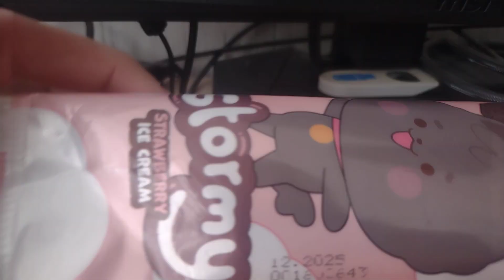TEST ! LODY STORMY